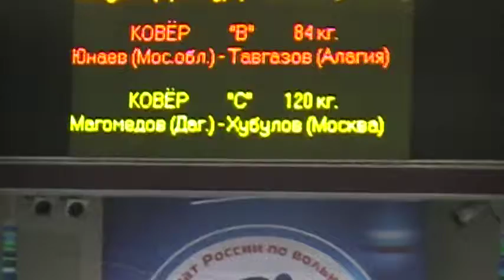120 kg r1 Makhov vs Bazarov